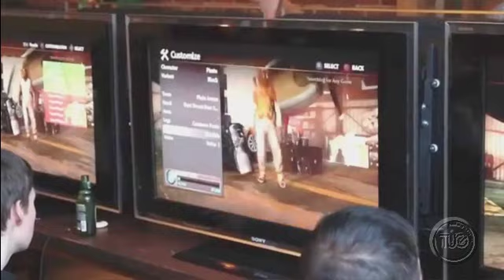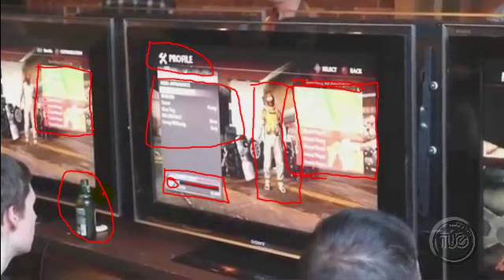Uncharted 3: Drake's Deception Interview w/ Christophe Balestra || ANALYSIS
Wassup guys!  So basically in this video, I go around the interview and analyse things in it - hopefully find some stuff that hasn't been picked up yet.  Hopefully.

Release Date: 7th May 2011 OR 5th July 2011  :D

Tom